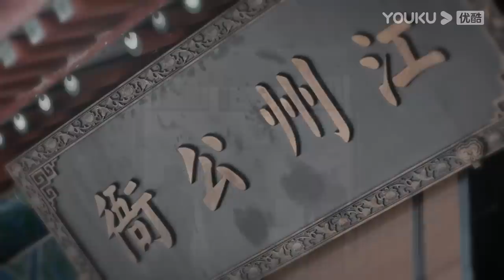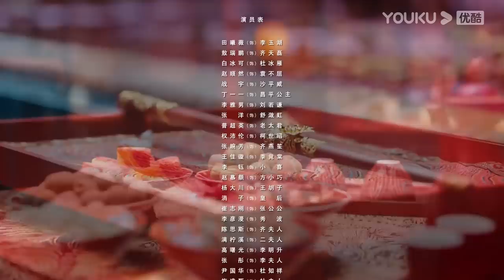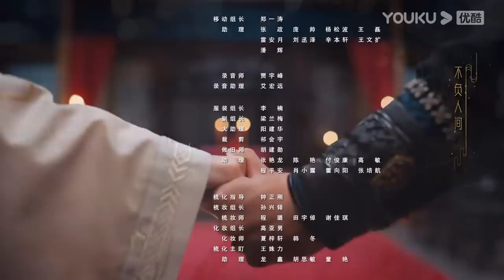ENGSUB【FULL】花轿喜事 Wrong Carriage Right Groom EP10 | 😼甜系哈基米田曦薇💘白切黑书生敖瑞鹏😈错嫁奇缘两心结✨ | 田曦薇/敖瑞鹏 | 优酷 YOUKU